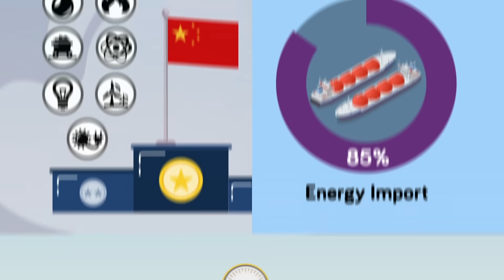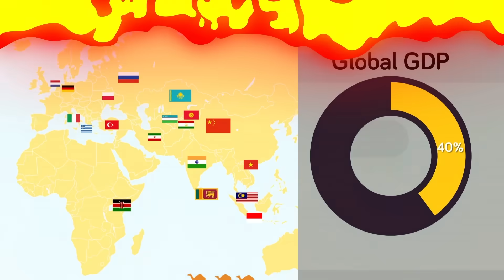Why Russia's Failure In Ukraine Terrifies China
It’s no secret that the Russian invasion of Ukraine has not gone according to the Kremlin's plans, with the fight dragging on longer and longer; this is not a good look for Russia and its supporters..
China has long been a partner of Russia, going back as far as the early days of the Cold War. Now, China finds itself embroiled in another proxy war with its old friend. So, what scares China the most about this ongoing conflict? Check out today's insane new video to find out!